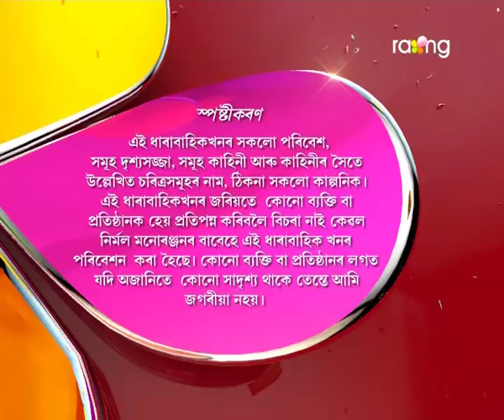Oi Khapla - ঐ খাপলা | 02nd Aug 2017 | Full Episode | No 626